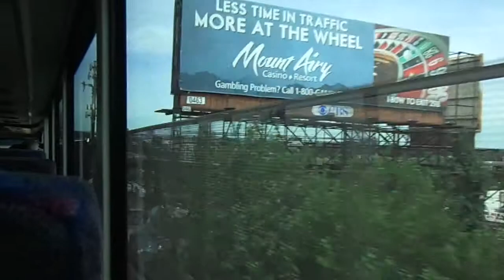NJT MCI D4500CL #7160 on the 190 to Paterson (Inside) in HD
A 2nd video ride on-board NJT 2007 MCI (Motor Coach Industries) D4500CL #7160 on the 190 to Paterson on a late Tuesday Morning.  I sat @ the very back of the bus and I was headed to Secaucus Plaza.  Available in High Definition.